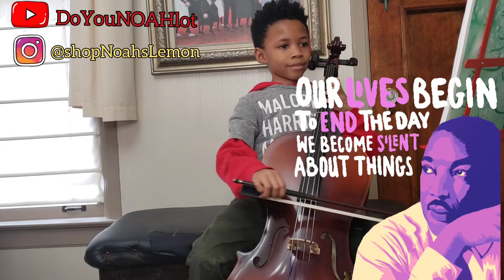Happy Birthday Martin Luther King jr. Stevie Wonder cover